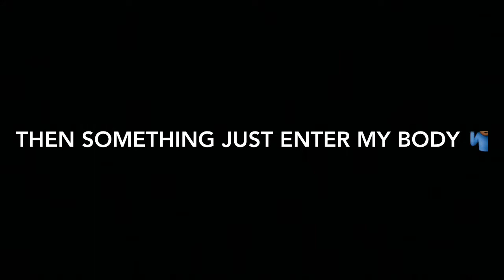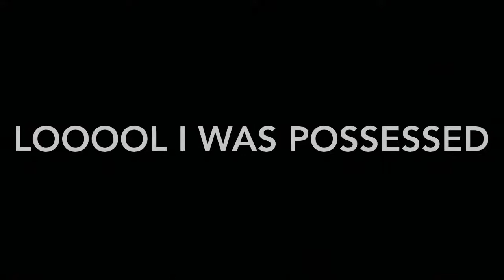GET LIT WITH ME (Skengo X AM) Zone 2